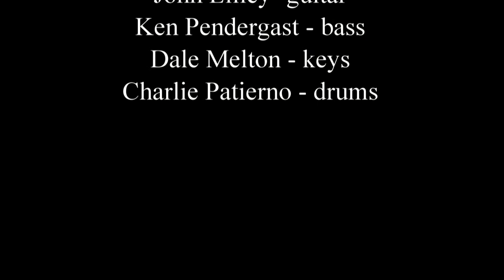Lili Anel - "This Love Is Over " 2013-09-28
The video premiere of the full live version of "This Love Is Over" from Lili's new CD "I Can See Bliss From Here". Ray LaMontagne wrote the song.  Recorded at World Café Live - The Queen in Wilmington, DE 9/28/13. Lili is joined by her top notch band: Dale Melton - keys, Ken Pendergast - bass, Charlie Patierno - drums and special guest star John Lilley from The Hooters on electric guitar.